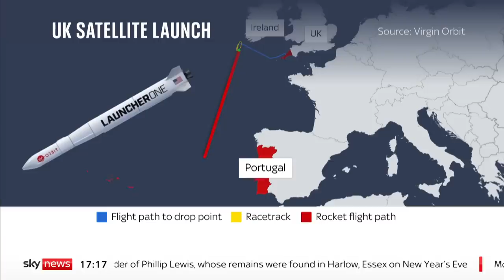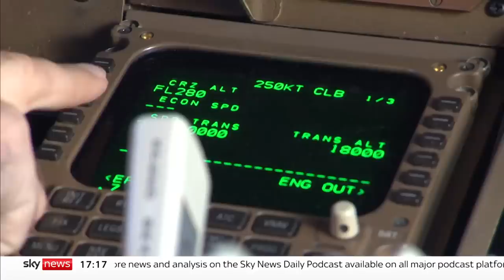Cornwall braced for UK's first ever space launch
The first ever orbital space launch from the UK is set to launch on Monday night.

The Virgin Orbit company has repurposed a 747 which will take from Cornwall Airport Newquay.

Then it will release a rocket over the Atlantic which will take nine satellites into space.